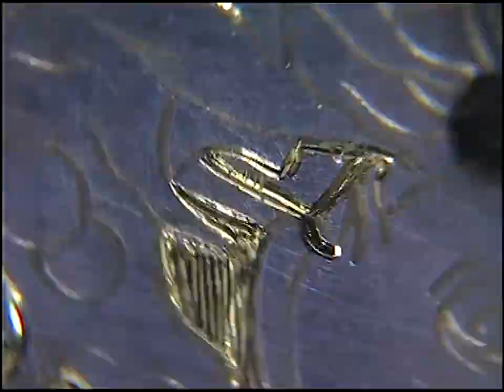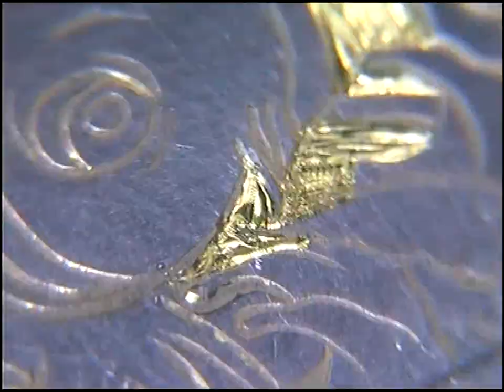Zippo Lighter Hand Engraved Background Removal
This is to create areas that will be black